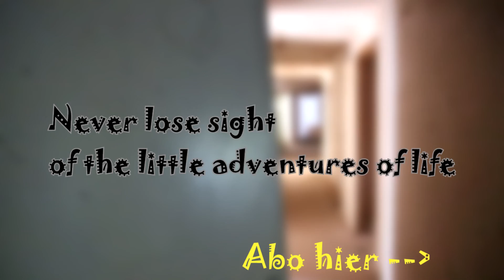DAS JAHR 2018 RÜCKBLICK | FEUERWERK EXTREM! | VLOG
Das Jahr 2018 ist vorbei und wir starten mit euch in das Jahr 2019.
Wir bedanken uns erstmal bei allen für den geilen Support!
Wir freuen uns wenn ihr uns auch in diesem Jahr wieder tatkräftig unterstützt :)